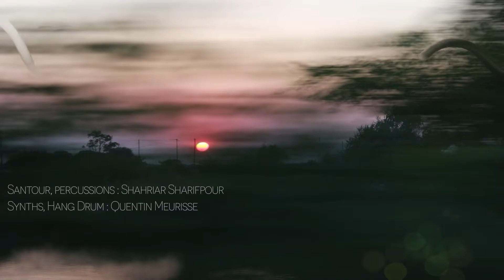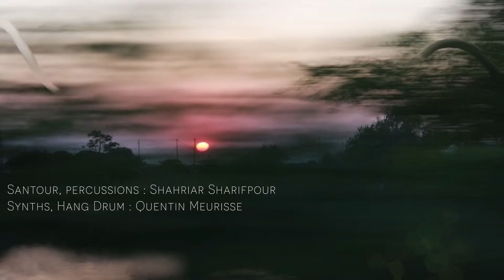Anesthésie permanente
Santour & Percussions : Shahriar Sharifpour
Synths & Hang Drum : Quentin Meurisse